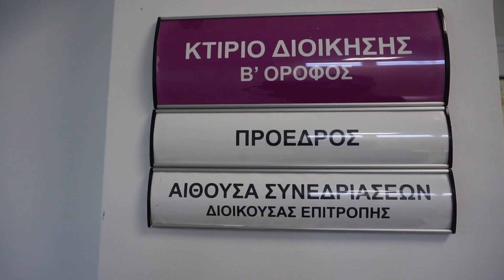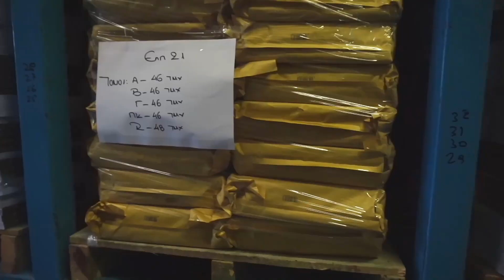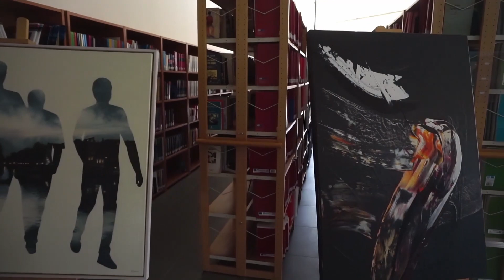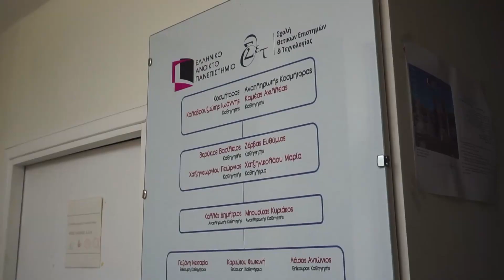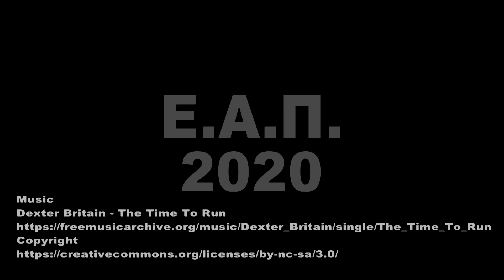Παρουσίαση του Ελληνικού Ανοικτού Πανεπιστημίου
Σύντομο βίντεο παρουσίασης του Ελληνικού Ανοικτού Πανεπιστημίου και των εγκαταστάσεών του.